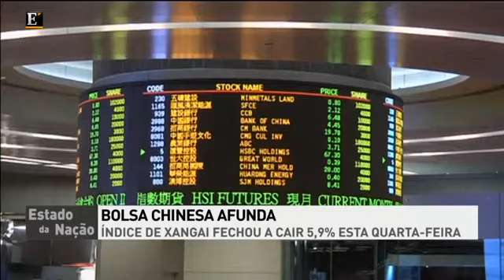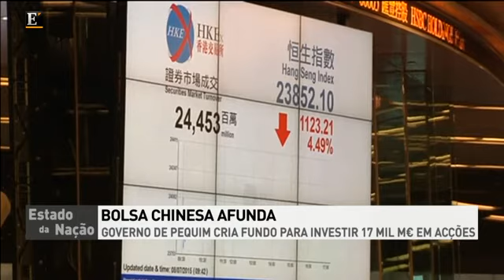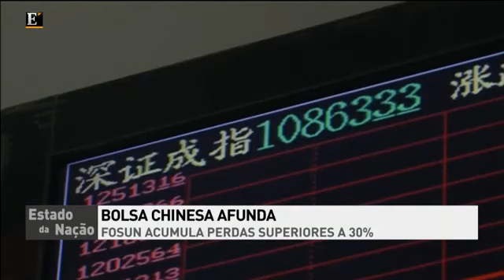Pânico na bolsa chinesa, perigo para a economia mundial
A China serviu como uma muralha para a economia mundial durante as últimas crises, mas a queda violenta das acções é classificada como uma ameaça global.